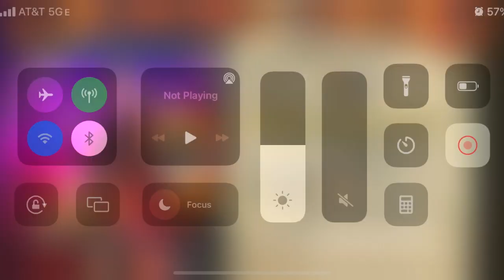Swag-Kun 100% FULL ACCOUNT SHOWCASE!! Shinobi, Cards, Tools & MORE! (Nxb Ninja Voltage)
-Swag-kun